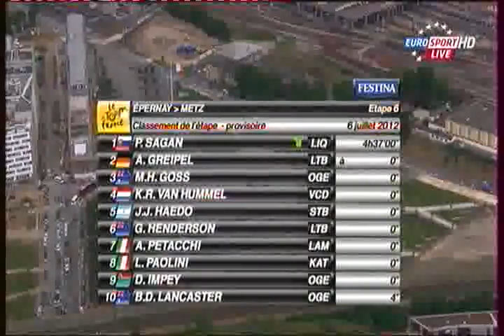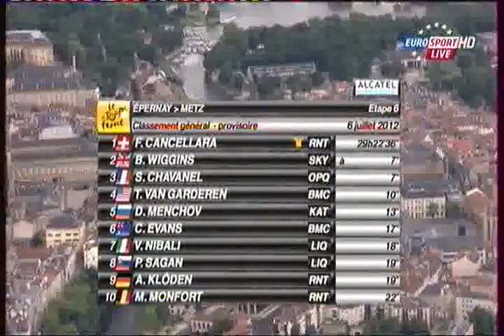Tour de France 2012 - Etape 6 (Epernay - Metz) [Audio FR Eurosport]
6eme étape du Tour de France 2012, marqué par une chute collective, entre Epernay et Metz